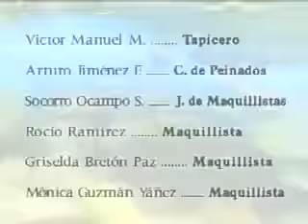Perła odcinek 155